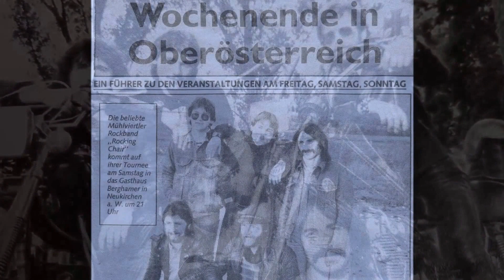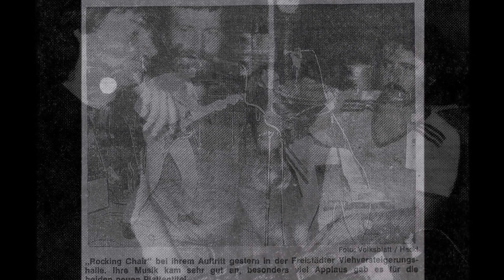Rocking Chair -- Er hat si darennt